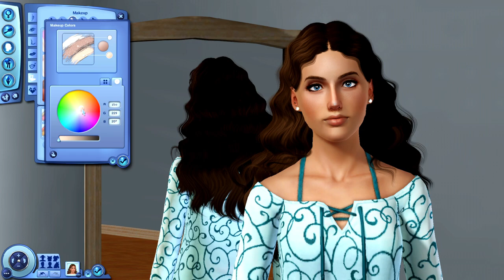Inez Montero 💄🌞 || Vagrant Townie Makeover || The Sims 3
She might be homeless, but this skilled beauty deserves to be added to your households!

Welcome to Episode Eight of the Vagrant Townie Makeovers!

Step aside Bella Goth, Don Lothario, and the Calientes! It's time that the vagrant Sims of EA got some attention (because boy do they need it)!
I've scoured all of the EA-made towns for eligible Sims to have makeovers. In this series, I'll be giving the Sims that you may see every day, but don't pay particular attention to (at least, I didn't, until now!), some PLUM LOVE!
Finally the Sims of no fixed addresses will be dressed up and made up; taken from pâté to pudding (everyone likes pudding!).

♡ About Inez Montero (SimsWiki) ♡

Inez Montero is a pre-made unplayable young adult townie introduced in Isla Paradiso from The Sims 3: Island Paradise. Inez has nine points in the scuba diving skill, five points in the writing skill and four points in the gardening skill. She also has nine points in the chess hidden skill, three points in the dancing hidden skill and two points in the firewalking hidden skill.

: Favorites:
- Color: Hot Pink
- Food: Stu Surprise

: Traits:
- Green Thumb
- Hopeless Romantic
- Mean Spirited
- Neat
- Perfectionist

: Lifetime Wish: Leader of the Free World

DOWNLOAD (.sim [found in the Sim bin in CAS] & CC List in folder)

♡ Thank you so much for all of your support and love! I appreciate EACH and EVERY one of you! Make sure to hit that button (if you enjoy what you've seen) and have notifications turned on so you don't miss any new and upcoming content ♡

: SOCIALS :
  - Gallery ID: plumdot
  - The Sims' Forums: aricarai

♪♪ MUSIC ♪♪

♪♪ OTHER MUSIC ♪♪

: Sims Soundtrack
 - CAS 02
 - CAS 03